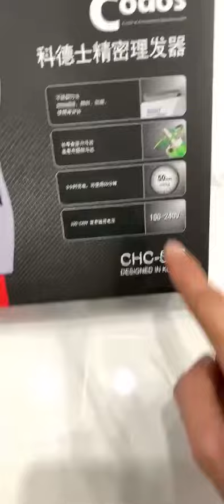Tông đơ cắt tóc codos chc 356 chuyên nghiệp